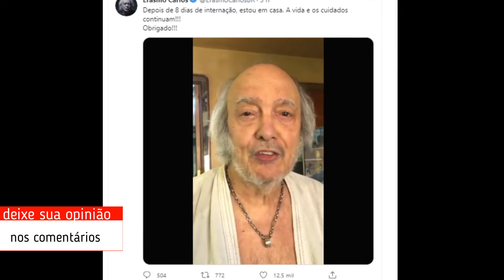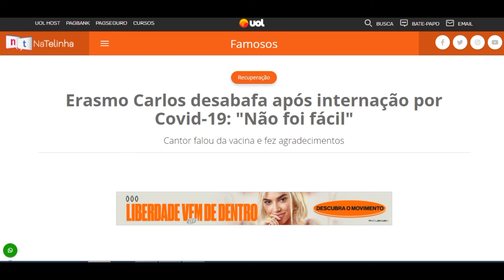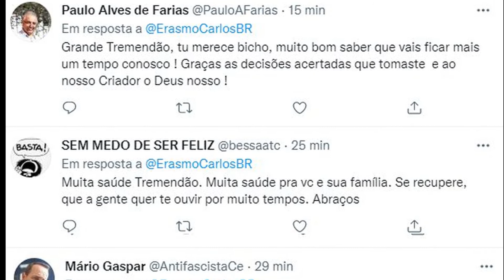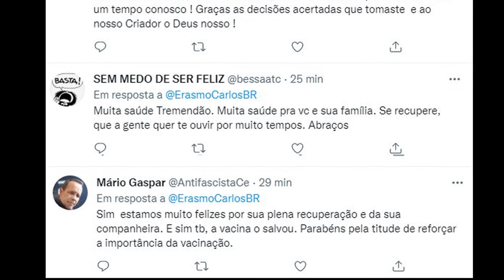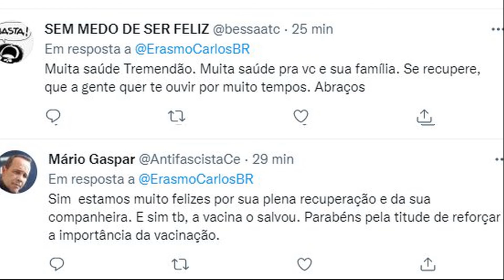Erasmo Carlos desabafa após internação 'Não foi fácil'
Erasmo Carlos desabafa após internação por Covid-19 'Não foi fácil'